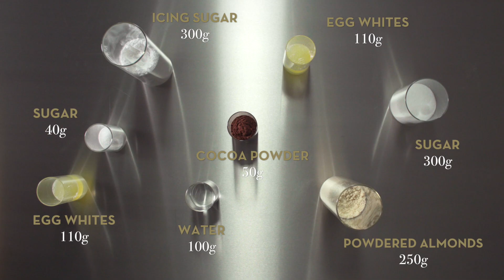Valrhona - The Essentials - Cocoa macarons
Cook the larger portion of sugar and water at 245°F (118°C), then pour the results over your first portion of egg whites whipped together with the smaller portion of caster sugar. Beat until your preparation has almost completely cooled and add the colorant. Sift together the powdered almonds, icing sugar and cocoa powder.Mix in the second portion of egg whites (which you have not whisked), followed by the meringue. Use a soft spatula to crush and mix your preparation until it has a smooth, shiny texture and a ribbon forms. Pipe out onto a silicone mat or some baking paper.
BAKING: Leave your macarons to harden on the outside for approx. 15 minutes, then bake at 285°F (140°C).